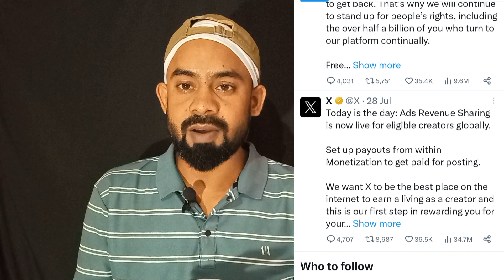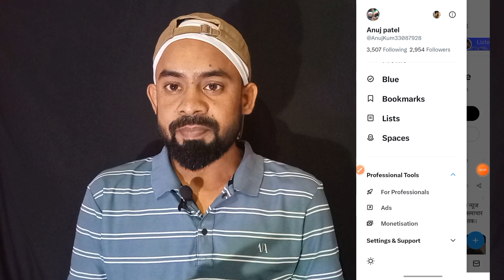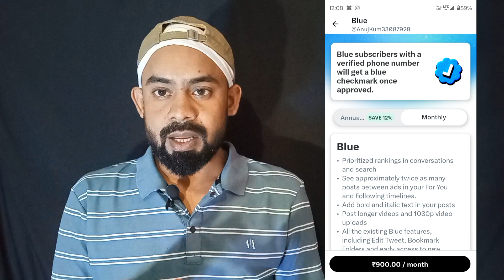Twitter Monetization start हो गया है | Twitter Monetization 2023 | make money on Twitter 2023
your Queries-👇👇

twitter monetization hindi
twitter monetization 2023
twitter monetization kaise kare
twitter monetization update
twitter monetization rules
twitter monetization kya hai
twitter monetization kaise karen
twitter monetization criteria
twitter monetization policy
twitter monetization earnings
make money on twitter elon musk
make money on twitter 2023
make money on twitter musa tech
make money on twitter ab tech
make money on twitter with ads
make money on twitter videos
make money on twitter
advertising
earn money on twitter
can you make money on twitter
Twitter se paise kaise kamaye